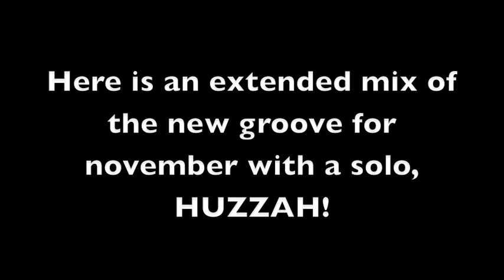How Behind Cellar Doors got their groove back (w/ solo)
a rough mix of a new track with vocals coming soon, enjoy! check us out, like us if you will!